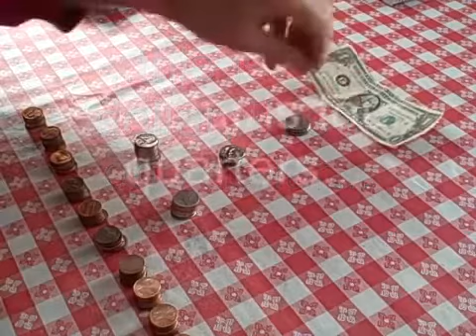English speaking in easy way part -78